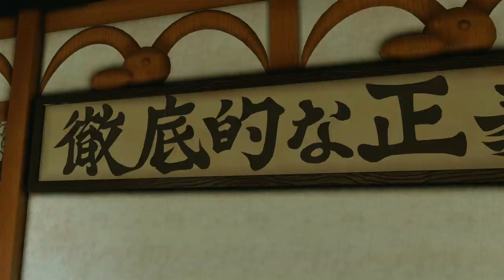ไม่ว่าเธอจะอยู่ที่ไหน ฉันจะรีบไปหา │One Piece World Seeker #7